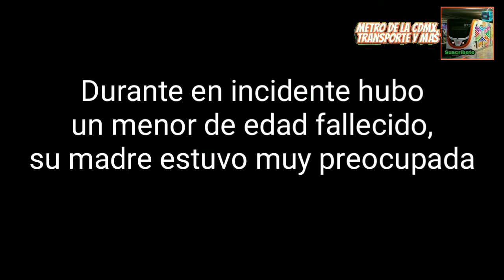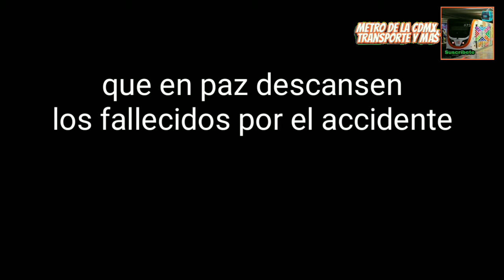LA VERDAD SOBRE EL DERRUMB3 DE LA LINEA 12 DEL METRO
ADVERTENCIA: Este vídeo no tiene fines políticos, este video solamente es informativo, Se presentan imágenes fuertes se recomienda discreción.

LA VERDAD SOBRE EL DERRUMB3 DE LA LINEA 12 DEL ME... 😱😨

⚠️ADVERTENCIA: Si subes mi contenido en otro canal sin mi permiso, serás denunciando y bloqueado por copyright, estás advertido ⚠️ ( en especial Edwin )

Metro de la CDMX, transporte y más ©